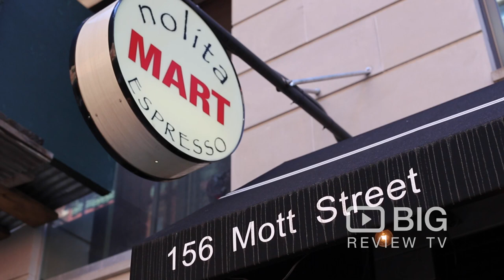Nolita Mart Espresso a Cafe in New York serving Espresso and Craft Beer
Nolita Mart Espresso is a serious espresso bar, using locally roasted Stumptown Coffee to deliver individually crafted cups that bounce on your palate. In our gourmet market, we sell only the finest nationally and locally available groceries, specializing in organic and sustainable products. We also carry a selection of craft beer, imported beer, and tap beer for growlers.

Nolita Mart Espresso
156 Mott Street New York NY USA 10013